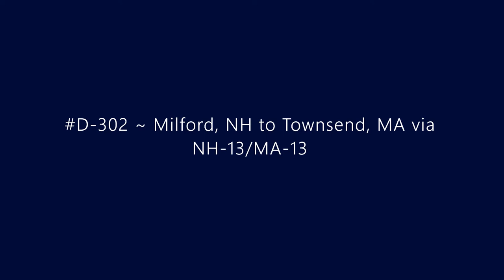D-302 ~ Milford, NH to Townsend, MA via NH-13/MA-13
Driving from Milford, NH to Townsend, MA via NH-13 and MA-13.